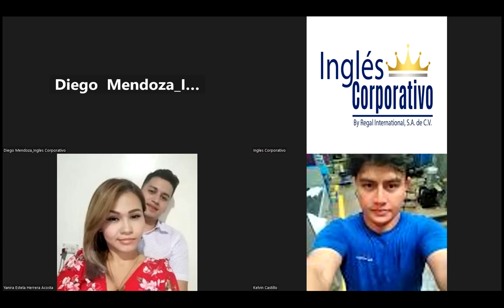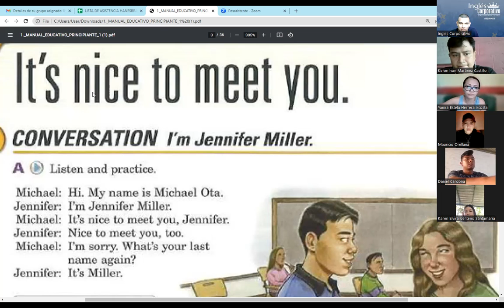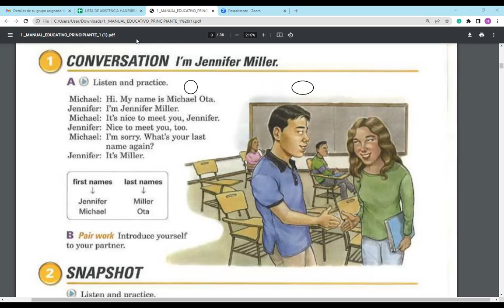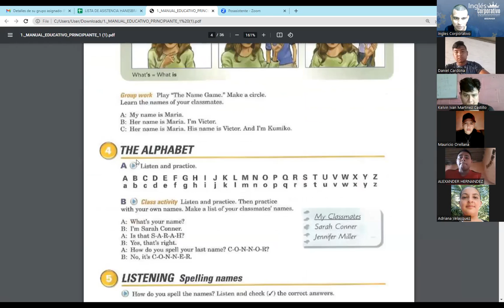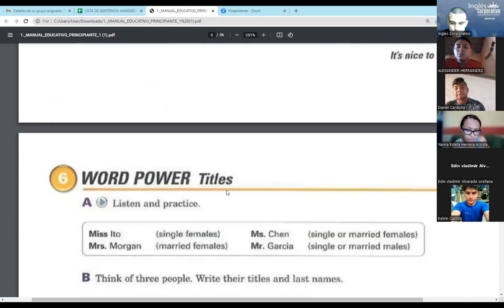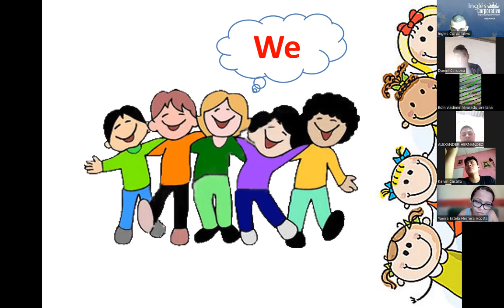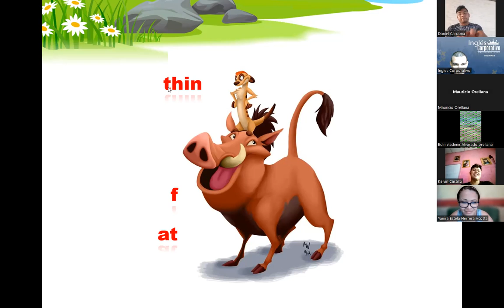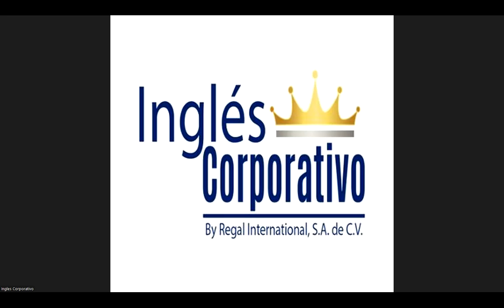SESIÓN01-20-04-2023-P1-15-TEXTILES-TURNO-B-04-23-RAMOS-IT´S NICE TO MEET YOU